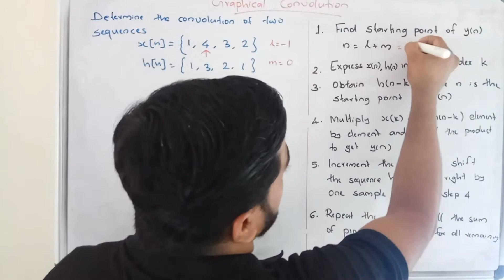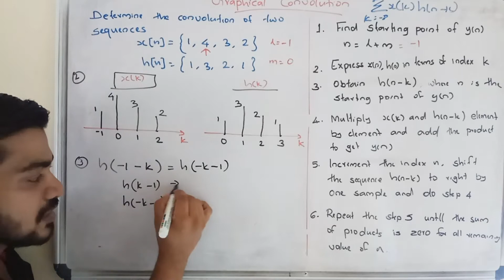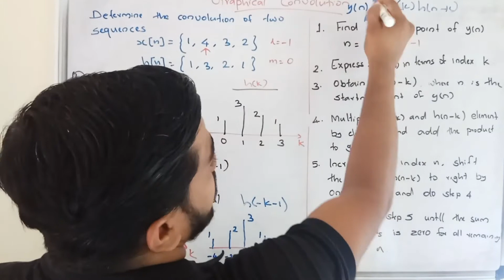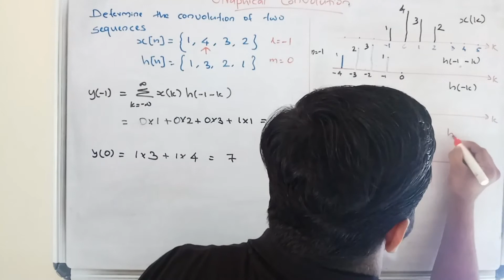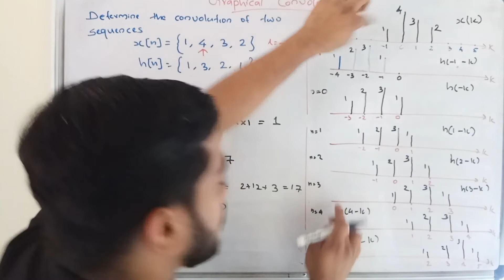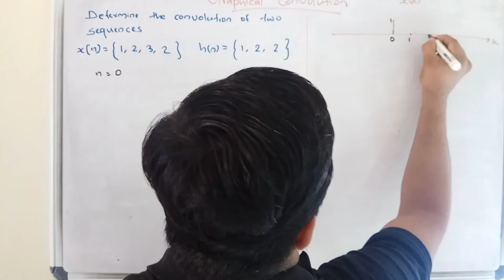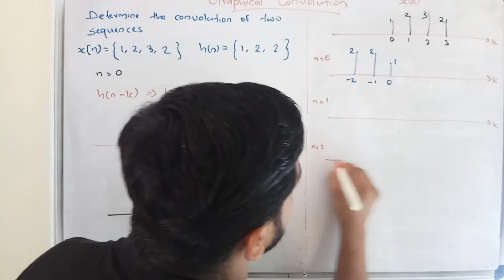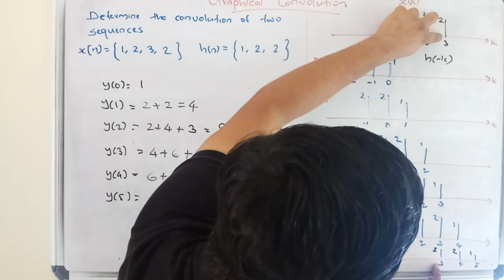SIGNALS AND SYSTEMS - GRAPHICAL CONVOLUTION SUM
KTU EC202 ECT204 EE309
SIGNALS AND SYSTEMS